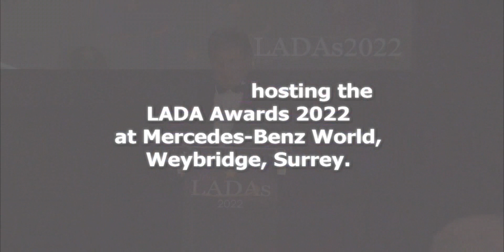Mark Jones hosting the LADA Awards 2022.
Mark Jones hosting the prestigious LADA awards at Mercedes-Benz World in Weybridge, Surrey, November 2022.